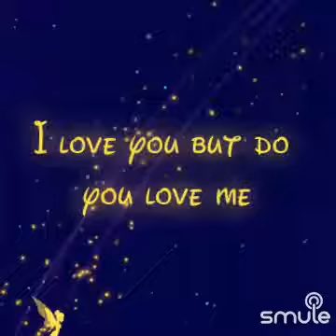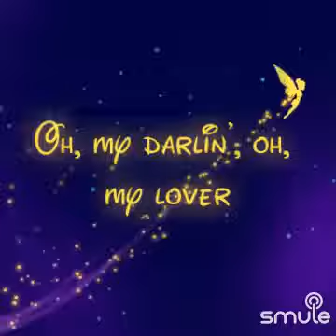Diana" on Smule